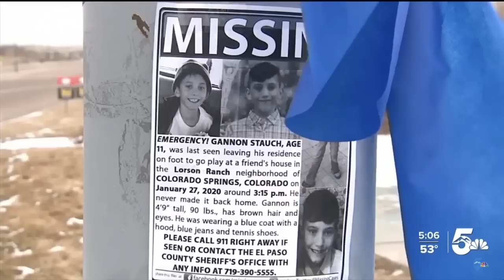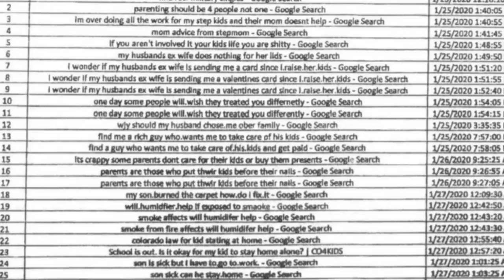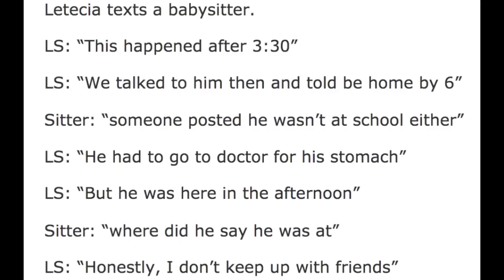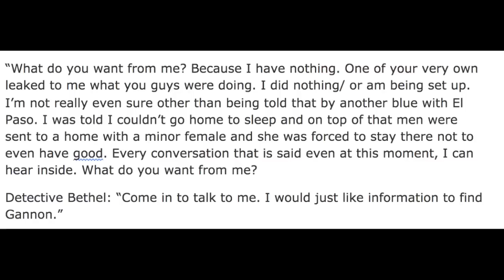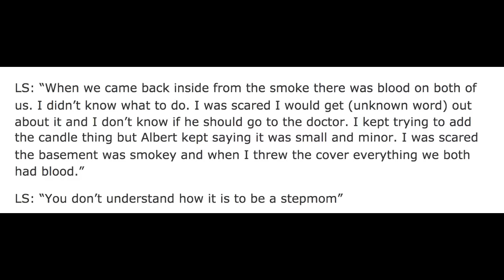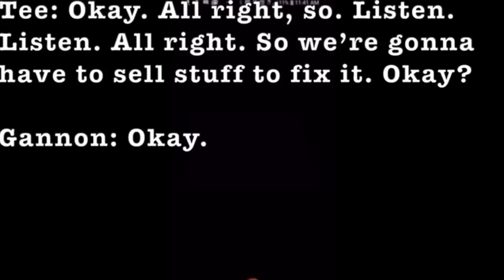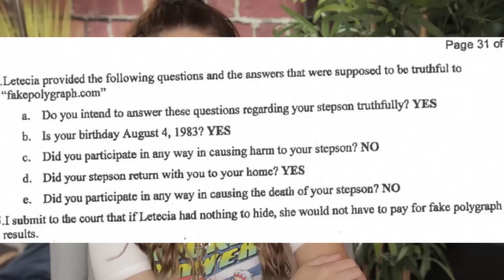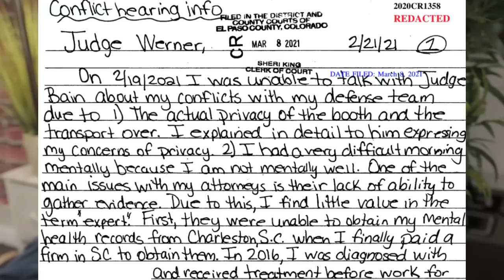Gannon Stauch / The case of Letecia Stauch / Solved: True crime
Letecia staunch has been charged with the murder of her stepson, Gannon Stauch. In video we got through a timeline of events that has happened to date.